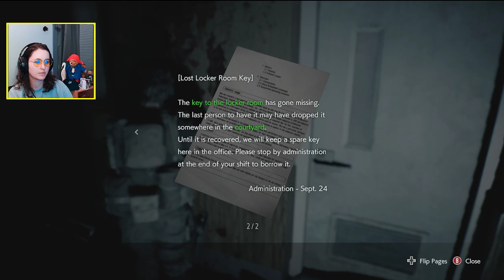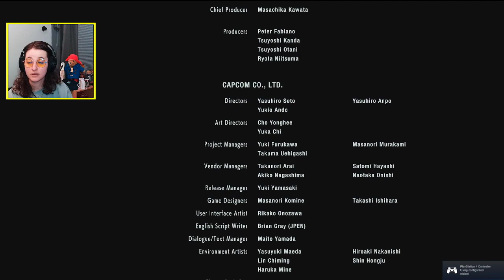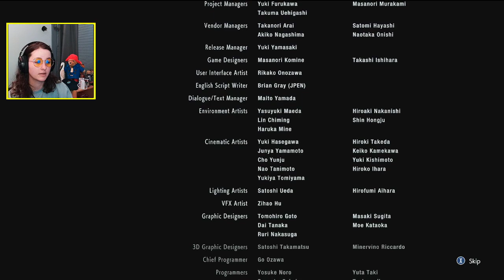we beat the nemesis but don't save the city? | Resident Evil 3 Remake pt. 2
thank you to everyone who joined this stream!

this game was super fun, but really suffers from its short run time. i completed the game in under 3 and a half hours, which is TINY. if i had paid full price for this, i'd feel pretty ripped off. but in terms of the game itself, it's a fun story with good characters and a terrifying villain in nemesis!